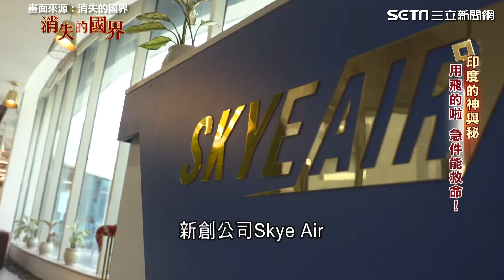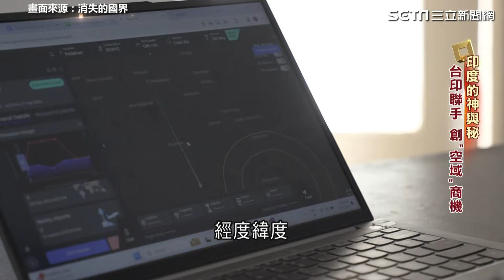台灣技術神助攻！印度“無人機外送”塞車解方No.1 與台聯手創“空域商機”｜消失的國界｜94要賺錢